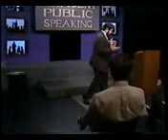Confident Public Speaking with Roko Paskov - Volume I Part 1: Fear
Confident Public Speaking with Roko Paskov

Please note: This video was recorded at a seminar in Boulder, CO in November 1988. Consequently, all of the references to technology that was current at the time are now dated. Nevertheless, the principles and best practices of speech presentation have changed little since then. As such, the video is still worthwhile viewing; we just have to make adjustments to the modern equivalent whenever there is any mention of then-current technology.

Volume I Part 1: Fear.
• Roko’s Introduction: Notice how Roko addresses all four of the Introduction tasks:
o Establish Common Ground: Roko is establishing common ground with audience, opening with an attention-getter in the process (bag over the head).
o Preview: Now he is previewing. He will preview in several different ways during this intro because it is a 3-hour lecture and not a 5-minute speech, but the principle is the same one you adhere to when you preview.
o Establish Main Idea: “Why public speaking?” He answers this question and establishes his main idea. His main idea asserts that being able to present well is the best thing you can do for yourself professionally. He says “People will give you credit for intelligence out of proportion to your real intelligence [based upon your communication ability.]”
o Establish Personal Connection: “Why you should be listening to me:” Roko is establishing his personal connection.
• Fear: Tips from the pros on overcoming stage fright.
o Knowledge reduces fear.
o Face your fear
▪ Blitzkrieg bombing in London
o Start small and add on progressively
▪ Paratrooper training – Studies by Stanley Rachman
o Envision success – You live up/down to your expectations – Peak Performance Garfield
▪ Audience takes their cue from you, positively or negatively. (Cesarano)
▪ Executive teddy
• O.A.S.I.S. Method of Avoiding Presentation Procrastination
o Organize your attitudes
▪ View audience as a group of friends, not “a group of rats.”
• Audiences are selfish and—for selfish reasons—want you to succeed. If you do well, their good time is made. (Cesarano)
▪ You are safe on stage – Accident Book of Facts, National Safety Council
▪ Presentations don’t have to be boring
o Analyze self and your audience – 4 Behavioral Styles – We are all one or more of these
▪ Emotive:
• Process, not product
• Enthusiastic, love people, outgoing.
• Not so good with details.
• Like being recognized, dislike being ignored
▪ Director:
• Deal with facts, get down to business (i.e. Lee Iacocca, Donald Trump)
• Dislike small talk, bureaucracy.
▪ Reflective
• Good attention to detail; provide stability.
• Suffer from analysis paralysis
• Offset damage done by Directors and Emotive
• Product not process
• Dislike tactless or insulting comments about their work
▪ Supportive
• Good listeners
• Don’t take political sides
• Easy-going
• Dislike change
▪ Expand your behavior using the 4 behavioral styles above - Mirroring
o Set goals
▪ Work in reverse to avoid drowning in extraneous details
o Integrate Information
▪ Build files on index cards for different presentations
• Keep running files that you can further develop and reuse.
• Much easier to do this step now with advent of programs like MSWord (Cesarano)
o Start your project
▪ Having gone through “incubation,” you are now ready to start.
• Bringing you into your speech
o Study your autobiography so that you can use yourself as a reference point
▪ Examples that facilitate understanding of your points.
o Don’t take yourself so seriously (Roko)
▪ Cesarano suggests that while this is good advice, by way of contrast you should take your job as a presenter very seriously so that audience knows you are not wasting their time.